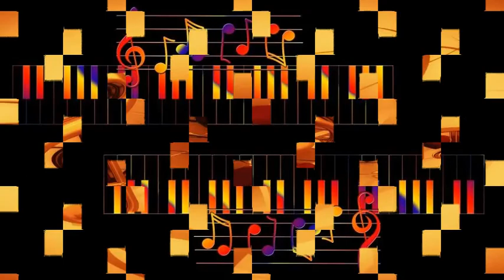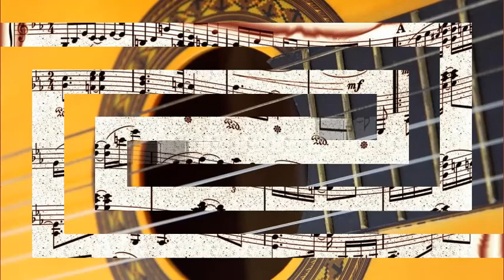Griff Williams & His Society Orchestra - I Could Write a Book